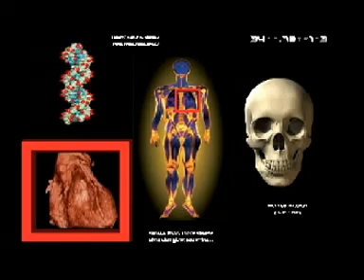The House of the Scorpions Movie Trailer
Alisha made this (fake) trailer based on Nacy Farmer's The House of the Scorpions for a highschool English competition.